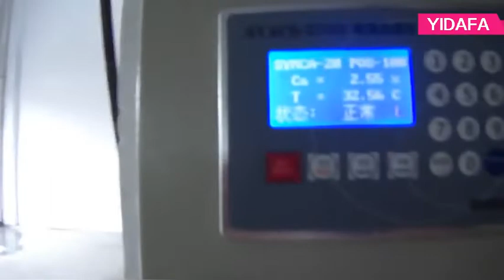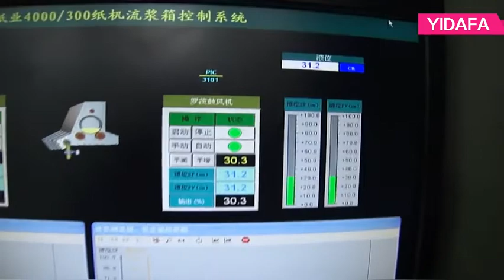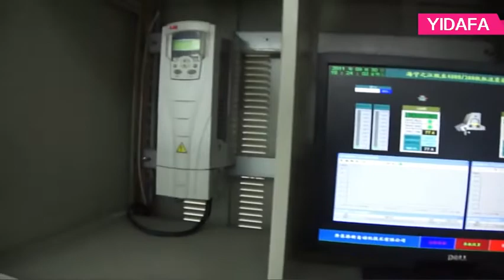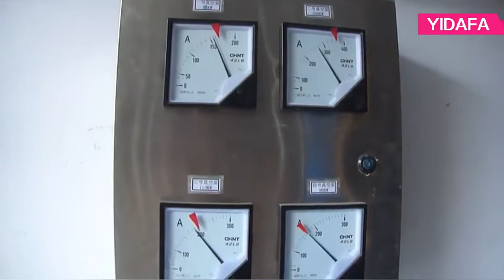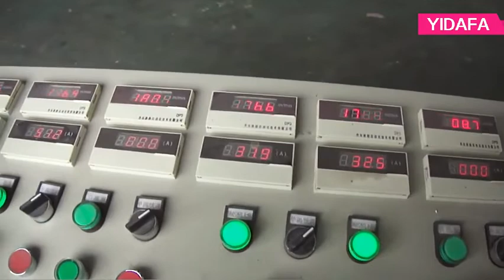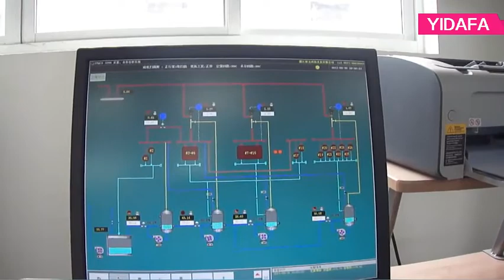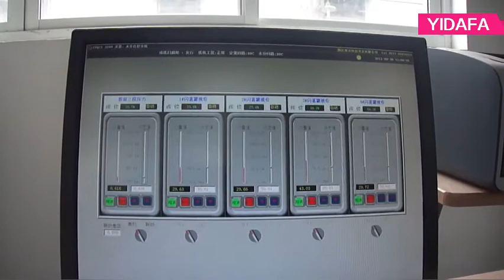150 TONS PER DAY WASTE CARTON RECYCLING MACHINE FOR PAPER MILL PLANT